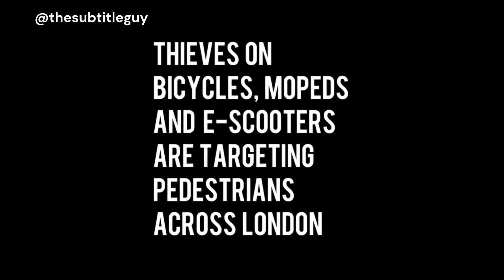Wave of Mobile Phone Thefts Sweeps London: Sadiq Khan London for everyone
London is facing a surge in mobile phone thefts, with a wave of snatch-and-run crimes sweeping through the city. Thieves on bikes and scooters are targeting pedestrians, often in broad daylight, to steal their phones in seconds. On an average 143 phones are stolen in London everyday- around 1 phone snatched every 10 minutes. The Metropolitan Police report a sharp increase in these incidents, with some areas seeing thefts rise by as much as 25%. Victims are left without their devices and personal data, causing significant distress. Authorities are urging citizens to be vigilant, keep their phones out of sight, and report suspicious behavior as efforts to curb this growing crime wave intensify